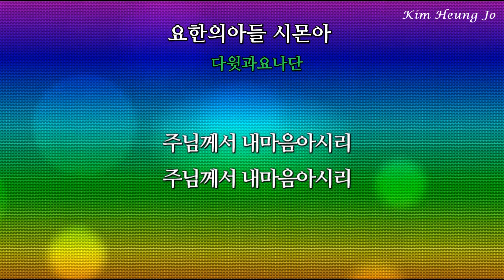요한의 아들시몬아-다윗과요나단( 3회 반복 재생)